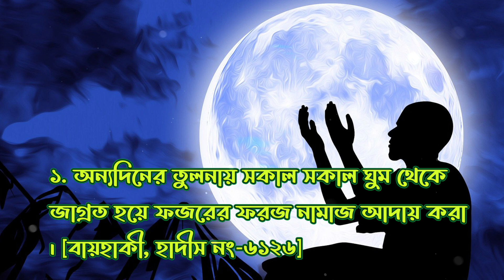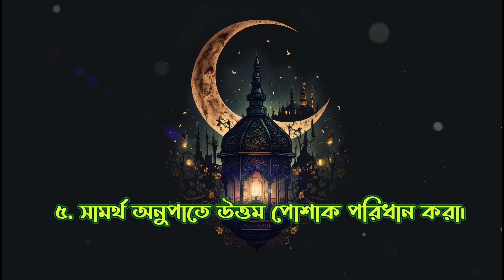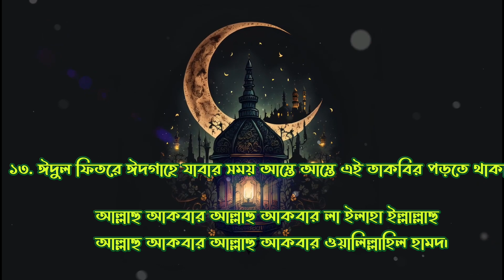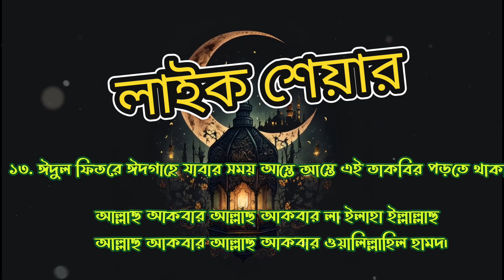১৩ টা কাজ না করে ঈদগাহে যাবেন না, নইলে নেকি কমে যাবে | 13 Sunnahs Of Eid Ul Fitr | Educational Video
Subject : ১৩ টা কাজ না করে ঈদগাহে যাবেন না, নইলে নেকি কমে যাবে | 13 Sunnahs Of Eid Ul Fitr | Educational Video